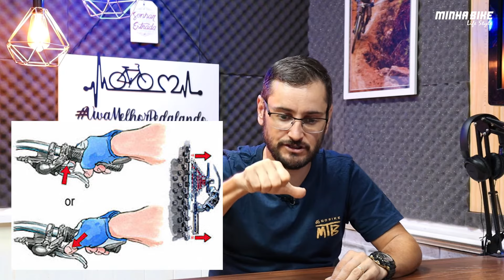PRINCIPAIS DIFERENÇAS ENTRE OS GRUPOS SHIMANO DEORE E DEORE XT - Minha Bike Life Style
Descubra as principais diferenças entre os grupos shimano deore e o grupo shimano deore xt, muita gente desconhece essa diferença e nesse vídeo vamos te explicar tudo que você precisa saber.

00:00 Shimano Deore Vs Shimano Deore XT
01:55 Trocadores de marcha Deore e Deore XT
03:15 Pedivela Deore e XT
03:43 Diferenças no cambio traseiro Deore e XT
04:04 Cassete Shimano Deore vc Shimano Deore XT
04:45 Semelhança entre Deore e Deore XT

Aqui no canal Minha Bike Life Style temos o grande objetivo de inspirar você a ser cada vez mais alguém melhor, através da divulgação desse esporte que tem mudado a vida de muitas pessoas queremos te convidar a fazer essa experiência.
Se você assim como nós já é um apaixonado (a) pela BICICLETA, ou então chegou por aqui agora, saiba que você está no lugar certo.
Tudo sobre ciclismo, eventos, provas, passeios em nossa região, dicas e muito mais.